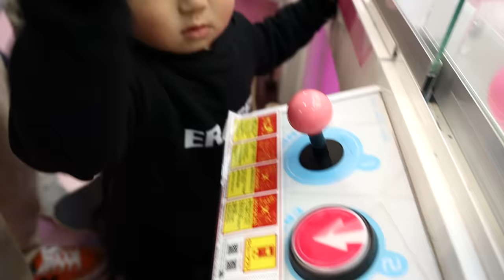DAY WITH A 3 YEAR OLD SKATER IN TOKYO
Rita came down to Tokyo to visit his big brother Takuya for a few days. Very excited for his first time in the city, he was running and skating around all over shibuya.

Rita Ishizuka: @r.i1116

Swank - Handstand ft. JERHELL & Ryan Librada (prod. SuecoTheChild)

Cyber Surfer 3D - Ŧ๏гєรՇ รเ๓ยɭคՇเ๏ภ

JERHELL - Febuary Roses (Prod. Tylor)

JERHELL - Man In The Mirror (Prod. Tylor)

Insta: @ErasedXProject, @LuisMoraVids, @r.i1116, @ishizuka_ta98